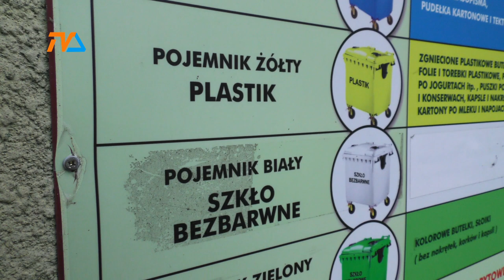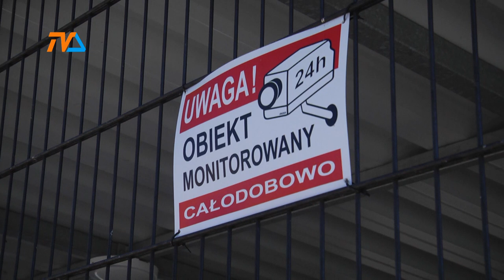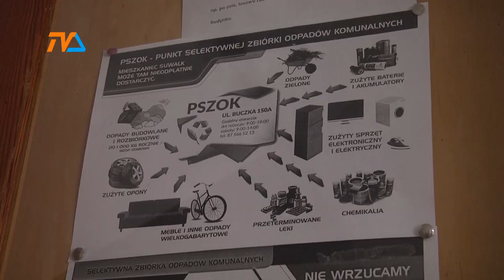Brudny problem. A niebawem będzie kosztowny. |TV SUWAŁKI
Odpowiednia czyli skuteczna segregacja odpadów wciąż sprawia mieszkańcom Suwałk istotne problemy – taki wniosek płynie z tego, co jest starannie rejestrowane i zliczane. Do osiągnięcia właściwego współczynnika recyklingu ciągle nam daleko. Bo niby wszyscy swoje śmieci segregują, ale w koszach wciąż tego nie widać. Trudno doszukiwać się tu niewiedzy, bo w domach jednorodzinnych system działa doskonale. W budynkach wielorodzinnych – leży na obu łopatkach.

Zarządcy tych ostatnich nieruchomości tłumaczą, że do wiat śmietnikowych trafiają odpady spoza gospodarstw domowych ich lokatorów, ale jednocześnie nie robią nic lub prawie nic, by śmietniki zabezpieczyć.